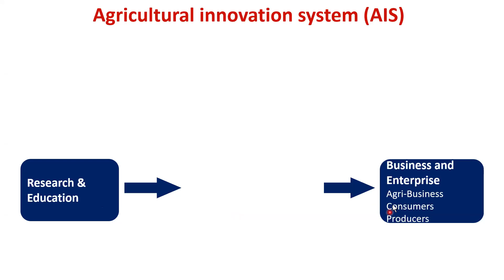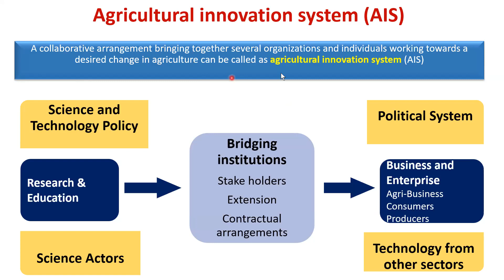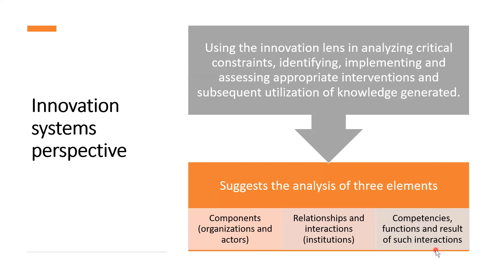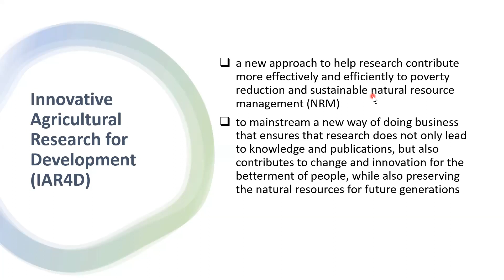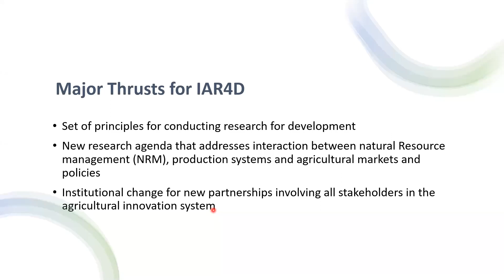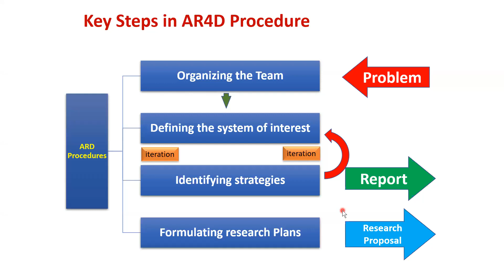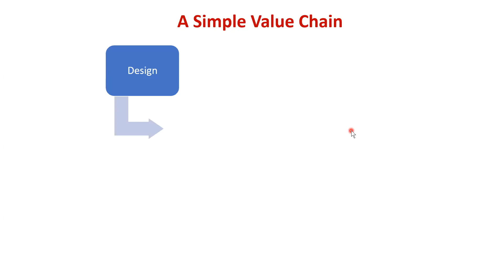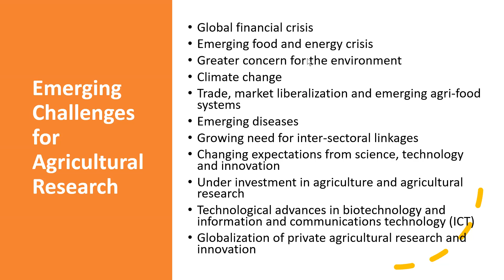4 SES 611 Theory Lecture 4